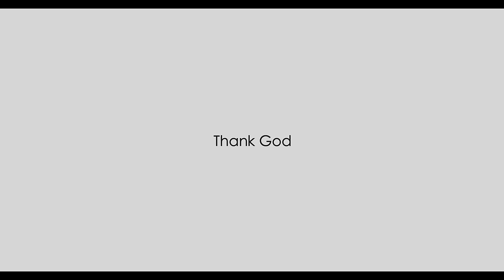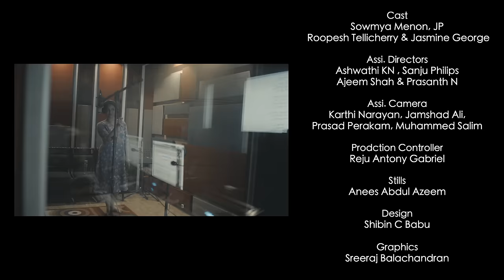Vaanil Uyare - Iniyum Music Video | Sowmya Menon | Kiran Jose | Jyostna | Amal | Rakesh | 4K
Presenting Vaanil Uyare - Iniyum Official Music Video  Directed By Amal Surendran ♪♪

♫ Song Composed Arranged and Programmed by Kiran Jose  ♫
♫ Singers- Jyostna, Rakesh Kishore  ♫
♫ Lyrics - Dr Vini ♫

✪ CAST ✪

♥ Sowmya Menon ♥
♥JP ♥
♥ Roopesh Tellicherry ♥
♥ Jasmine George ♥

♥ Written and Directed By : Amal Surendran ♥
♥ Produced By :  DK Entertainments ♥
♥ DOP & Colorist :  Musthafa Aboobacker ♥
♥ Editing: Safeer Live  ♥
♥ Concept by : Amal & Reju Antony Gabriel ♥
♥ Creative Director: Davis Tomilin ♥
♥ Singers: Jyotsna Radhakrishnan & Rakesh Kishore ♥
♥ Assi. Directors : Ashwathi KN , Sanju Philips , Ajeem Shah & Prasanth N ♥
♥ Assi. Camera : Karthi Narayan, Jamshad Ali, Prasad Perakam, Muhammed Salim ♥
♥ Prodction Controller : Reju Antony Gabriel ♥
♥ Stills : Anees Abdul Azeem ♥
♥ Design : Shibin C Babu ♥
♥ Costumes: Riti Boutique and Ecstacy ♥
♥ Lyrics: Dr. Vini ♥
♥ Violin: Francis ♥
♥ Guitars & Mandolin: Arun Krishna ♥
♥ Additional Strings programmed by : Sivin Simon
♥ Audio Consultant : Shafeek
♥ Mixed and Mastered by : Sree Shanker at Musik Ministry ♥
♥ Studio : KJ's Music space , Pop Media and musik Ministry ♥
♥ Making Video : Arun Supran ♥
♥ Make up: Vivre Beauty saloon and Al Saa Beauty Saloon ♥

Thanks to The Charcoal Shack restaurant , Dr. Joseph Polyclinic - Qusais,
Um Al Quwain Beach resort, Marbella Resort , DIFC

Set  As your Ring Back Tone Now

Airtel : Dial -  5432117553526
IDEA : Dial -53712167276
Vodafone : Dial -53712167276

Set Poomaname Pular As your Ring Back Tone Now

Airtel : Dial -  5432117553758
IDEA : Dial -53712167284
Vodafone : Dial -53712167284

Set Theeram Thalodum As your Ring Back Tone Now

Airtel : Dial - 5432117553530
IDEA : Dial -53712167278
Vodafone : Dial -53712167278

|| ANTI-PIRACY WARNING ||